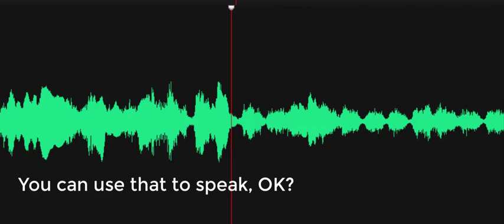You can use that to speak, OK?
Spirit box response: The investigator said, "You can use that to speak, OK?" A male voice responds, "Sure." To clarify, there were no males present for this investigation. Recorded on October 3, 2022, at the Cannonball House, Lewes Historical Society, Lewes, Delaware.